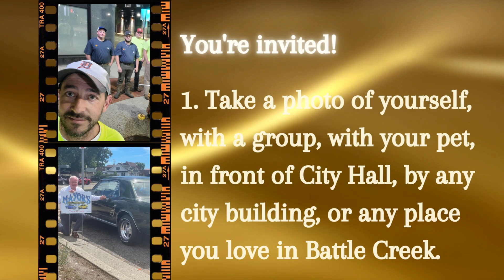City Hall Selfie Day in Battle Creek 2023 🤳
Battle Creek, Mich. - We want to invite the Battle Creek community to participate in the 8th Annual CityHallSelfie Day, set for Aug. 15, 2023!

This day is a celebration of public service, showcasing pride in local government and our communities. Every year since 2016, government employees, elected officials, members of the media, and community members have participated in the event.

CityHallSelfie Day is organized by ELGL, Engaging Local Government Leaders, a professional association for people who work in and with local government.